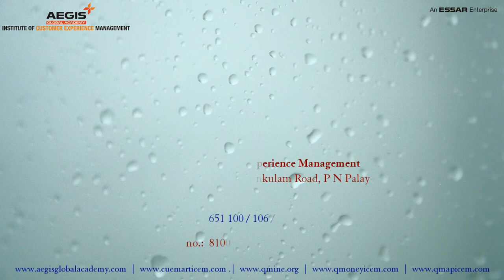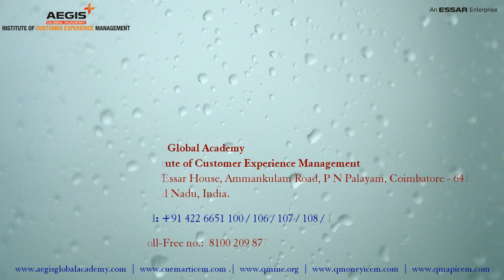RETAILING SPECIALIZATION @ INSTITUTE OF CUSTOMER EXPERIENCE MANAGEMENT (AEGIS GLOBAL ACADEMY)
Prof. K.L. Bhaskaran sharing his views on Retailing Specialization at Institute of Customer Experience Management (Aegis Global Academy).